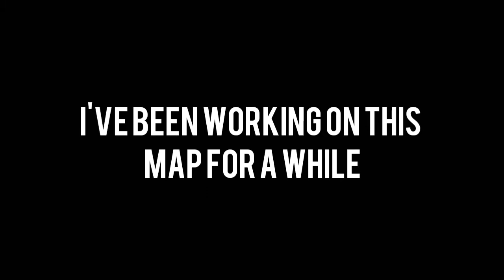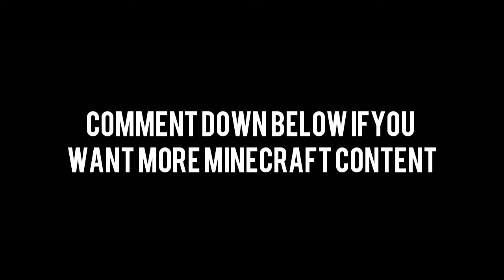MY MINECRAFT WORLD TOUR!!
THANKS-4-WATCHING

I'll also do a tour of buildings if you want.